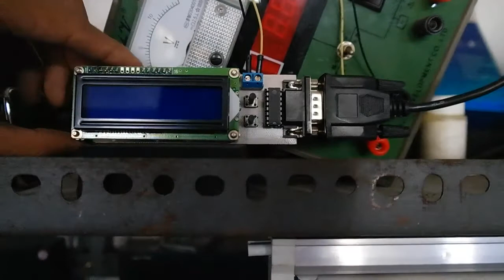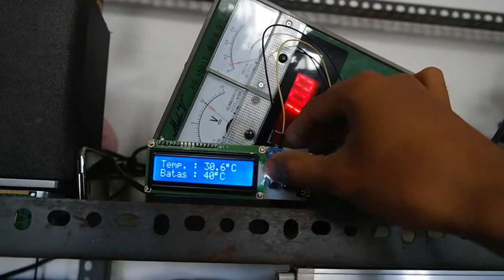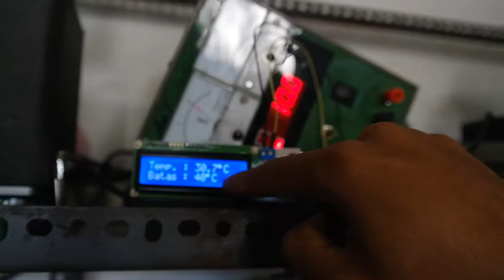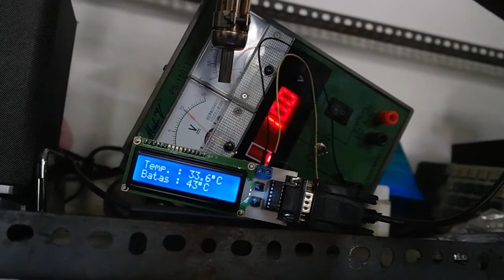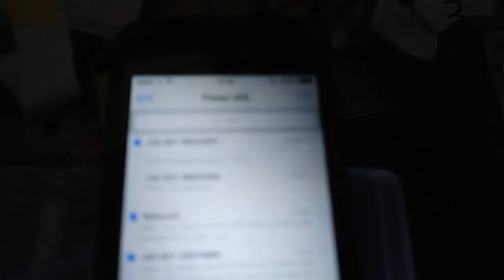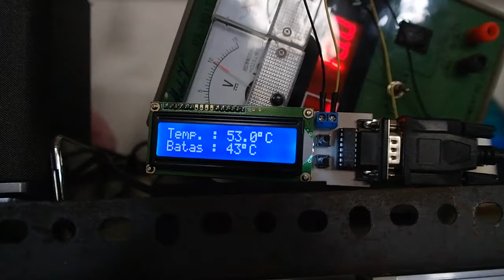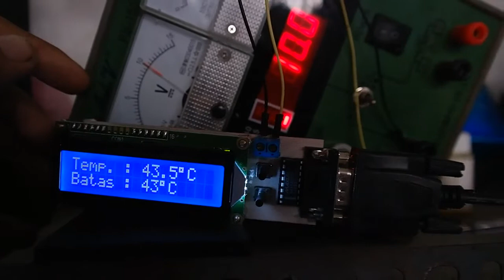Monitoring Suhu Lewat Sms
Monitoring suhu ini masih sangat sederhana sekali, dengan sensor suhu lm35, mikrokontroller dan sebuah modem kamu bisa membuat monitoring suhu ini.